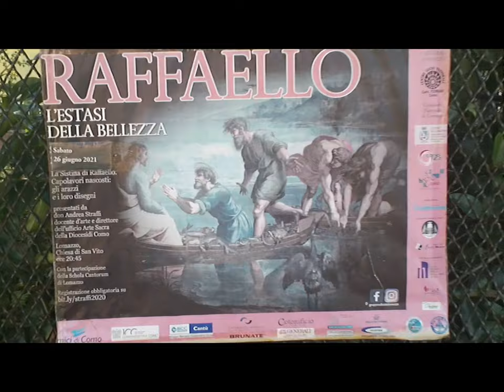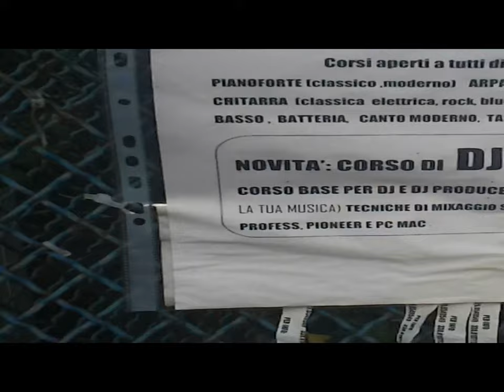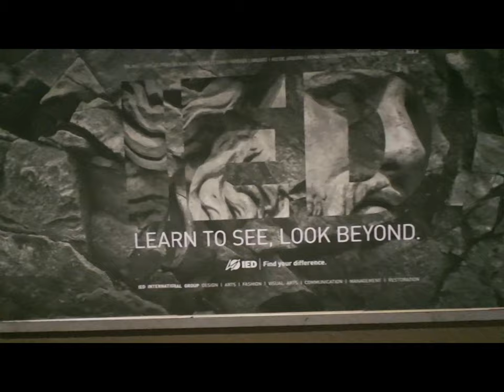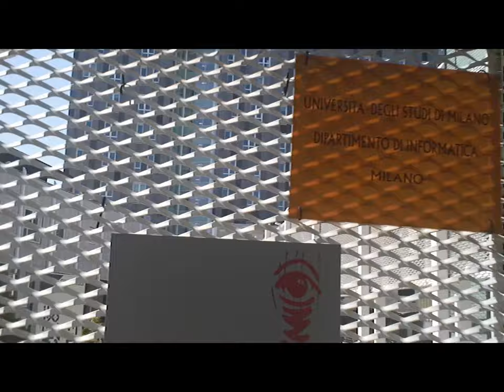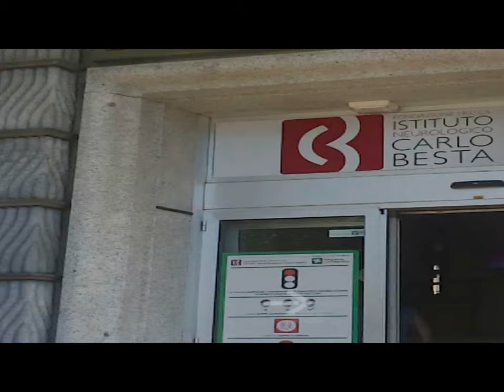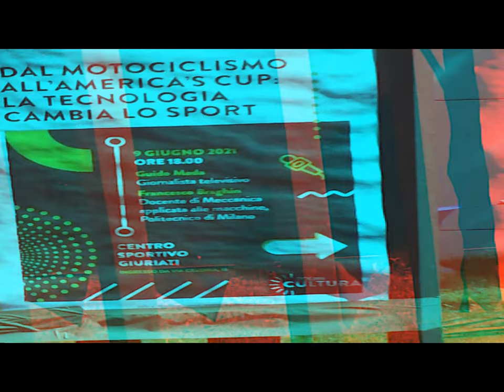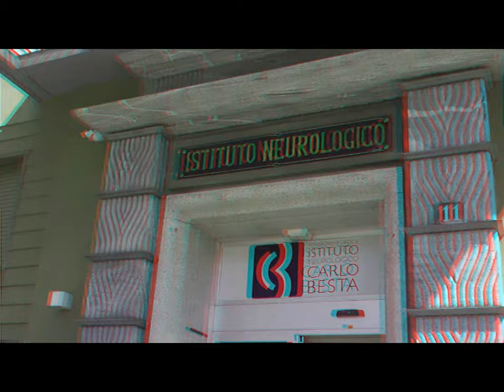2d 3d ComoNExT CittàStudi PoliBovisaMI [by Sergio Conegliano]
2d 3d ComoNExT CittàStudi PoliBovisaMI